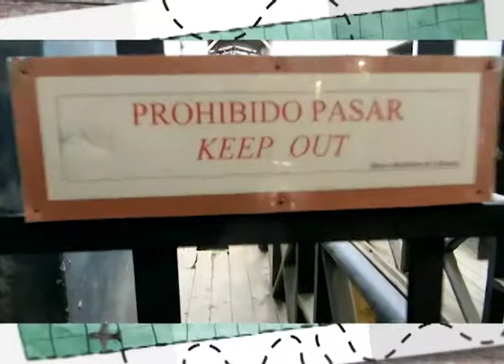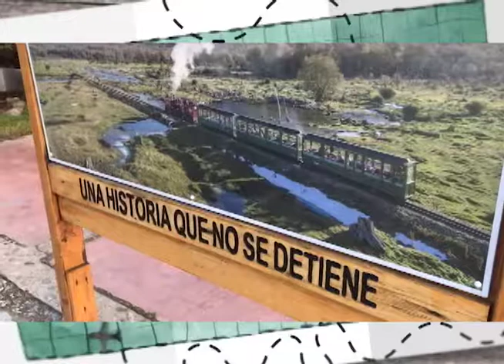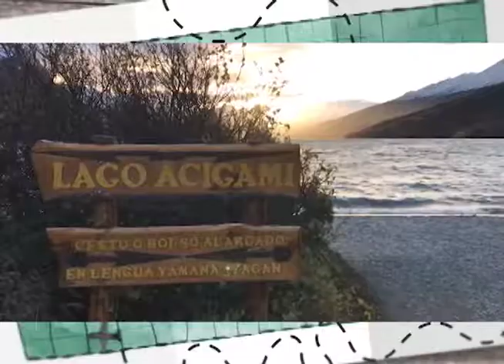Acesso Geral | 19/09/2018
Descubra Ushuaia com Márcio Miguel nesta edição do Acesso Geral!